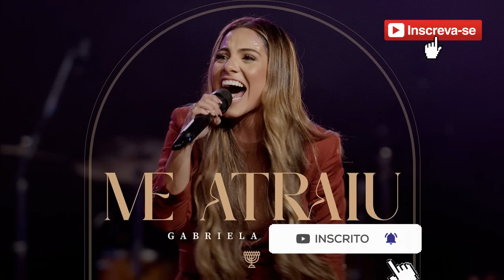GABRIELA ROCHA ME ATRAIU AO VIVO - GABRIELA ROCHA ME ATRAIU AO VIVO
Letra - Me Atraiu

Eu poderia estar, em qualquer outro lugar
Mas Tua Glória me atraiu
Tua Presença me atraiu
Tentei me esconder, por medo de não viver

É que a Sarça pegou fogo e não se consumiu
E a Voz que saiu dela um dia me atraiu
E o meu coração queimou até que descobriu
Que um dia com Tua Glória vale mais que mil (2x)

Atraído pela Tua Presença, não me vejo sem a Tua Presença

Atraído pela Tua Presença, não me cansarei da Tua Presença (2x)
Essa chama não se apaga e não se apagará (16x)